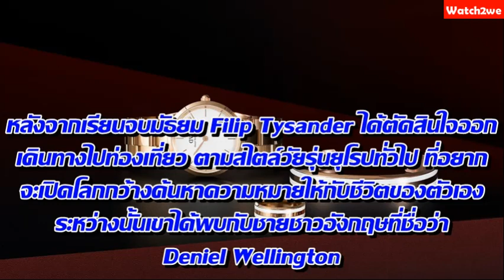10 เรื่องจริงนาฬิกา [DW] DANIEL WELLINGTON ประวัติ (เดเนียล เวลลิงตัน) ที่คุณอาจไม่เคยรู้? (EP.114)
สอบถามโทร 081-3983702

((รายการ ประวัตินาฬิกาข้อมือทั้ง 400 แบรนด์ ))
[EP. 114] ประวัตินาฬิกา Daniel Wellington
(เดเนียล เวลลิงตัน) (ประวัตินาฬิกา DW)
10 เรื่องจริงนาฬิกา DANIEL WELLINGTON
ที่คุณอาจไม่เคยรู้?

10. “ผู้ก่อตั้ง”
แบรนด์ Deniel Wellington ก่อตั้งโดย Filip Tysander
ในปี ค.ศ. 2011 ที่ประเทศสวีเดนและปัจจุบันสำนักงานที่ประเทศสวีเดน

9. “จุดเริ่มต้น”
ในช่วงมัธยมขณะที่เด็กคนอื่นอาจจะมัววิ่งเล่น เที่ยวเล่น
หรือปาร์ตี้ไปวันๆ Filip Tysander กลับพยายามทำธุรกิจ
ออนไลน์ด้วยการขายเนคไทและนาฬิกาพลาสติก ถึงแม้ว่า
กิจการนี้จะล้มเหลวไม่เป็นท่า แต่ในความคิดของเขากลับ
คิดว่าถือเป็นการได้เรียนรู้กับสิ่งที่ตั้งใจอยากจะทำ

8. “สิ่งจุดประกาย”
หลังจากเรียนจบมัธยม Filip Tysander ได้ตัดสินใจออก
เดินทางไปท่องเที่ยว ตามสไตล์วัยรุ่นยุโรปทั่วไป ที่อยาก
จะเปิดโลกกว้างค้นหาความหมายให้กับชีวิตของตัวเอง
ระหว่างนั้นเขาได้พบกับชายชาวอังกฤษที่ชื่อว่า Deniel Wellington
ทันใดนั้น Filip Tysander รู้สึกว่าชายคนดังกล่าวเป็น
คนเท่ที่สุดที่เขาได้เจอมา โดยเฉพาะนาฬิกาบนข้อมือ
ของเขาที่สวมใส่อยู่ คือ Rolex Submariner สายนาโต้
ถือเป็นสิ่งจุดประกายให้เขาเริ่มหันมาศึกษาเรื่องราวของนาฬิกาอย่างจริงจัง

7. “ไอเดียในการผลิต”
Filip Tysander คิดว่าราคาของ Rolex แพงเกินกำลังของตัวเอง
จึงเกิดเป็นไอเดียในการผลิตนาฬิกาที่มีความ Classic, Timeless
และ Sleek ราคาย่อมเยา และเป็นสาเหตุให้เขาตัดสินใจเข้า
เรียนที่มหาวิทยาลัย Uppsala University ในคณะบริหารธุรกิจ
พร้อมวางแผนสำหรับการเริ่มต้นธุรกิจ

6. “ที่มาของชื่อ”
หลังเรียนจบเขาได้รวบรวมเงินเก็บทั้งหมดคือ $24,000
เพื่อลงทุนกับธุรกิจ นาฬิกา Deniel Wellington เป็นชื่อที่
เขาได้รับแรงบันดาลใจมาจากชายชาวอังกฤษที่ได้ไปพบ
เจอระหว่างเดินทางท่องเที่ยวครั้งนั้น

5. “ธุรกิจโดยใช้สื่อออนไลน์”
นาฬิกา Deniel Wellington นั้น Filip Tysander เป็นคน
ออกแบบทุกอย่างด้วยตัวเองไม่ว่าจะเป็นโลโก้ หรือดีไซน์
ของตัวเรือนนาฬิกา ก่อนที่จะส่งให้โรงงานในจีนผลิตออกมา
เสร็จสมบูรณ์ หรือแม้กระทั่งเว็บไซต์เขายังทำด้วย Photoshop
เองทั้งหมด บวกกับความชาญฉลาดของ Filip Tysander
ที่เลือกจะเริ่มต้นธุรกิจโดยใช้สื่อออนไลน์เป็นที่กระจายสินค้า
ออกไป ถือว่าเป็นเรื่องใหม่อย่างมากในเวลานั้น

4. “กลยุทธ์”
เขาเป็นคนคิดเรื่องแคมเปญออนไลน์ให้คนดังที่มียอดผู้ติดตาม
บนโซเซียลจำนวนมาก มาถ่ายรูปโชว์นาฬิกา ซึ่งกลยุทธ์นี้
ประสบความสำเร็จอย่างมาก ทำให้นาฬิกา Deniel Wellington
ขายได้มากกว่า $70 ล้านเหรียญสหรัฐในปี 2014

3. “จุดเด่นของนาฬิกา”
จุดเด่นของนาฬิกา Deniel Wellington คือดีไซน์แบบมินิมอล
ด้วยขนาดตัวเรือนบางเบา พร้อมสานไนล่อนนาโต้ ทำให้มี
ความลงตัวได้อย่างง่ายดาย และไม่ว่าจะเป็นผู้หญิงหรือผู้ชาย
ต่างสามารถสวมใส่ Deniel Wellington ได้อย่างลงตัว
ก่อนที่ในเวลาถัดมาจะมีสายหนัง และสายสแตนเลสแตกไลน์เพิ่มขึ้นมา

2. “แบรนด์แอมบาสเดอร์”
จางอี้ซิง หรือ เลย์ EXO รับหน้าที่เป็นแบรนด์แอมบาสเดอร์
ทั่วโลกคนแรกของแบรนด์นาฬิกาจากสวีเดน Deniel Wellington

1. “อายุแบรนด์ 8 ปี”
แบรนด์ Deniel Wellington อยู่ในยุคที่ 5
ยุคหลังสงครามโลกครั้งที่ 2 – ปัจจุบัน
ค.ศ. 1946 – ค.ศ. 2019 (ยุคนี้มี 49 แบรนด์)

ลิ้งค์เพลย์ลิสต์ / รวมวีดีโอทั้ง 6 รายการ

1.รายการ ประวัตินาฬิกาและความลับของเวลา

2.รายการ ประวัตินาฬิกาข้อมือทั้ง 400  แบรนด์
The History of watches

3.รายการ รีวิวนาฬิกา-ReviewWatch

4. รายการ โชว์สายนาฬิกา - StrapsWatch

5. รายการ ช่างนาฬิกาในตำนาน-WatchMaker

6. รายการ กล่องหมุนนาฬิกา-Watch BOX